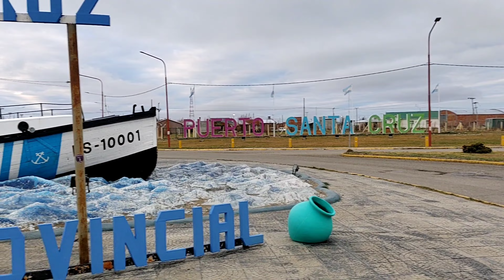De Perú voy de mochila: Paseando por Puerto Santa cruz. Día 91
Como les había comentado, estamos en Puerto Santa Cruz!
Les contaré datos muy interesantes sobre la ciudad, ya que por acá pasó tanto Magallanes como Exupéry!

Les cuento de nosotros para quienes apenas nos conocen:
Con Lucas decidimos hacer este viaje ahora porque somos jóvenes, no tenemos hijos y la aventura de mochila por el Sur nos llamaba la atención a ambos.

Hoy hemos aprendido mucho, no solo qué debemos llevar en esa mochila, sino cómo podemos tener al menos una comida free al día y por supuesto, qué grupos de facebook usar para el alojamiento.

Hemos conocido persona muy buenas, gentiles, con una calidad humana invaluable. Quizás porque son, casi, las últimas personas del mundo, pero estamos muy contentos de este viaje.

Esperamos que disfruten cada video, y lo más importante, se sumen a esta gloriosa experiencia.

Déjanos tus comentarios para saber qué otra cosa podemos contarte de esta aventura.

También puedes seguir mucho más de cerca y en tiempo real nuestra travesía por: